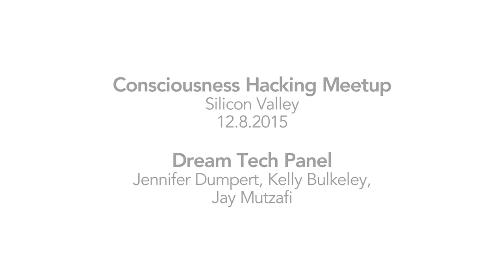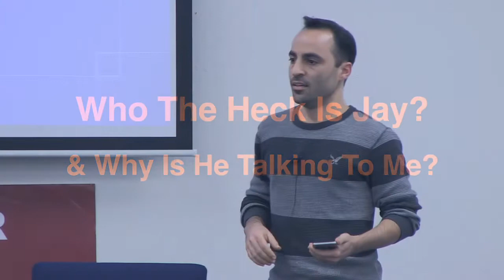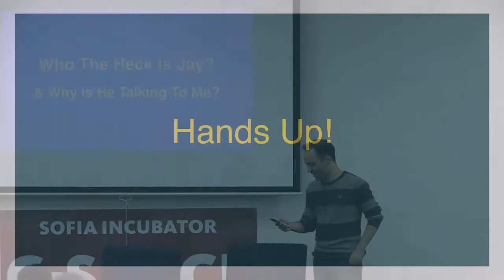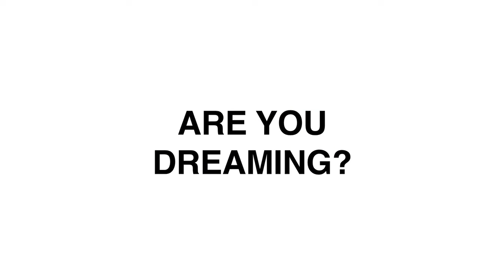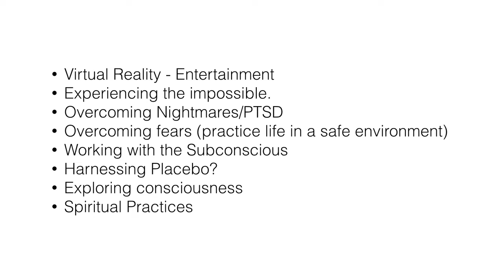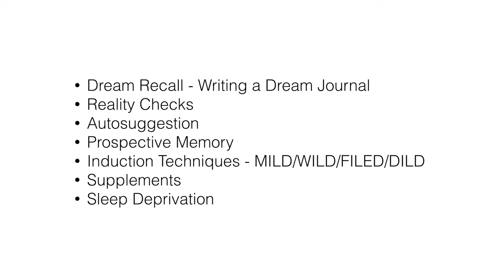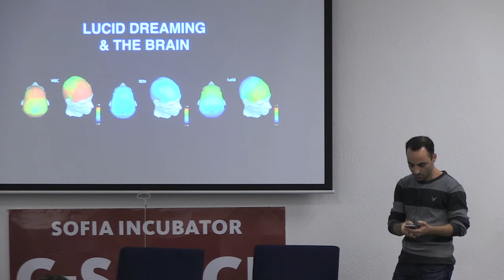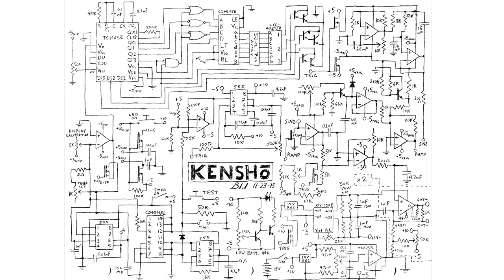Dream Tech Panel | Consciousness Hacking Silicon Valley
A panel of world renowned dream experts will discuss and answer questions about the past, present, and future of the role of technology in our sleep and dream world.  Our host, Jennifer Dumpert writes and lectures internationally on dream tech.  Kelly Bulkeley, Ph.D. is a former President of the International Association for the Study of Dreams and a Senior Editor of the APA journal Dreaming, he has written and edited numerous books on dream research.  And Jay Mutzafi is the host of the Lucid Dreaming Podcast, and building an advanced lucid dream tech using brain stimulation.

Lucid Dreaming research and technology are deeply intertwined.  The phenomena was actually established scientifically at Stanford with the help of an eye mask that blinked a light pattern during the REM sleeping state.  It was literally a Lucid Dream inducing Consciousness Hacking tech!  And this is just scratching the surface of what's possible at the intersection of sleep, dreaming, and modern tech!  Separate from Lucid Dreaming, there are many ways modern tools can influence and augment that reality that exists beyond our waking state.

Consciousness Hacking Silicon Valley
December 8, 2015